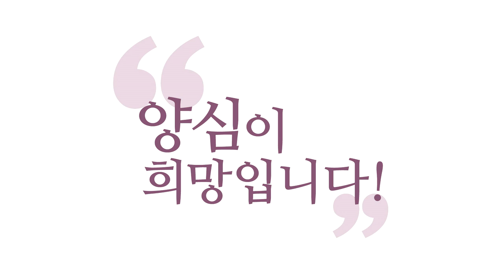[3분 인문학] 행이 안될때는 생각을 점검해보라!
- (160817 수낮 대담) 행이 안될때는 생각을 점검해보라!
저는 체험을 통해 그렇게 느꼈는데
TV 보다 보니까 전문가들도 다 그 얘기를 하더라고요.
"습관 교정하고 싶냐? 먼저 생각을 고쳐먹어라."
"생각이 안 바뀌면 절대로 습관은 안 바뀐다."

그 말 듣고 제가 체험한 거랑 맞으니까
'자명하다!'라고 느꼈죠.
그래서 명상을 통해서 좋은 생각을 자꾸 하시는 게
제일 좋습니다. 자명한 생각.

좋은 생각 하라니까 또 이래요.
"우주를 다 사랑합니다." 막 이렇게 또.
제가 볼 때 자명하지 않은 말들이죠.
저는 자명한 생각이 좋은 생각이라고 봅니다.
자명한 생각.

뭐냐 하면 막 좋기만 한 말을 자꾸 하시라는 게 아니라,
자기한테. "넌 잘될 거야!" 막 이런 게 아니고요,
지금 자명하냐? 이거죠. 그 생각 자명해?
옳은 건 옳다고 하고, 모르는 건 모른다고,
아는 건 안다고, 틀린 건 틀렸다고.
이렇게 생각에서 그 자명함이 이루어지고 있는지?

그 자명한 생각이 진리에 기반한 생각이어야지,
진리에 기반하지 않고 스스로한테 최면 거는 말을
계속해 주는 걸, 저는 좋은 생각이라고 보지는 않아요.
가끔 그런 생각도 도움이 될 때는 있는데
그런 친구들하고 오래 지내다 보면
오히려 이제 생각이 잘못돼요, 왜곡돼요.

그니까 적절하게 쓰고 버릴 생각 말고요,
항상 여러분이 챙기고, 가지고 다녀야 할 생각은요,
자명한 생각이예요.
'홍익보살 14조 지침' 거기 뭐라고 되어 있죠?
자명한 생각, 과거에 집착하지 맙시다!
과거는 무상한 거니까 집착하지 맙시다.

미래는 내 뜻대로 다 되는 거 아니니까
너무 걱정하지 맙시다.
이 현상계에 네 거 내 거 할 게 아니라
이건 사실 이 현상계는 우주 거예요.
우주 거에 내가 일부를 맡아서 관리하고 있을 뿐이예요.
너무 네 거 내 거 따지지 맙시다! 이거죠.

'나만 잘 돼야 해!' 하는 그런 마음으로
너무 고민하지 맙시다!
그런 거 내려놓고 나면,
아집도 내려놓고, 과거·미래 걱정도 내려놓고 나면요,
지금, 이 순간의 행복이 찾아옵니다.
이 순간의 행복을 놓치지 맙시다! 이거죠.

현존을 방해하지 맙시다.
현존을 억지로 만들어내는 게 아니고
여러분 그냥 원래 순수하게 존재하는 그 마음을
깨뜨리지만 맙시다! 이거죠.

과거에 대한 집착, 미래에 대한 집착,
그리고 나를 위한 꼼수로, 여러분 지금 이 순간에
순수하게 존재하는 그 평온한 느낌을 깨트리지 맙시다!
그것만 치우고 나면 순수한 현존의 느낌이 일어나요.
앞에 세 개만 치우면.

과거에 집착, 미래에 걱정,
현재에 이렇게 저렇게 망상 부리고 있는 거.
'나 위주로 잘 돼야 할 텐데'하고
네 거 내 거 나누고 있는 이 마음만 조금 쉬면
편안해지십니다.

생각을 자명하게 정리했더니 명상도 따라오는 거죠.
마음의 평화가 따라오는 거죠.
그럼 마음의 평화가 오면 생각은 더 자명해져요.
이런 상태에서 어떻게 그게 행으로 안 이어지겠냐는 거죠.

행이 안 될 때는요, 자꾸 행만 탓하지 마시고,
지금 내 마음이 평온한지?
과거에 집착하고 있진 않은지?
미래 너무 걱정하고 있진 않은지?
현재 너무 내가 내 거만 따지고 있진 않은지?
지금 이 순간에 순수한 그 평온의 행복감을
느끼고 있긴 한 건지?

이렇게 이렇게 점검하고 나서,
"내 생각은 자명한지?"하고 물어보면요,
뭔가 이렇게 잘 정돈이 됩니다.